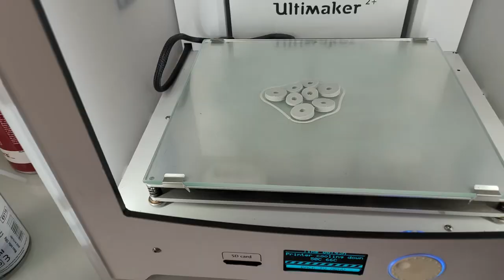Wooden Dog Lamp - Something for a loved one (Drewniany piesek lampa - Coś dla bliskiej osoby)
Wooden Dog Lamp created for a loved one, exceptional young lady for her 8th birthday.
- Oak wood finished with Borma Hard Top Oil.
- Ceramic socket, fabric braided cable, retro-style switch and plug.

The movie from a creation process recorded to join a Grand Prix 2023 contest organized by Kornikowo.pl

Drewniany Piesek  Lampka stworzony dla pewnej wyjątkowej młodej damy na jej 8 urodziny.
- Drewno dębowe wykończone Borma Hard Top Oil.
- Oprawka ceramiczna, kabel w oplocie materiałowym, włącznik i wtyczka w stylu retro.

Film z procesu tworzenia nagrany w ramach konkursu Grand Prix 2023 organizowanego przez Kornikowo.pl :)